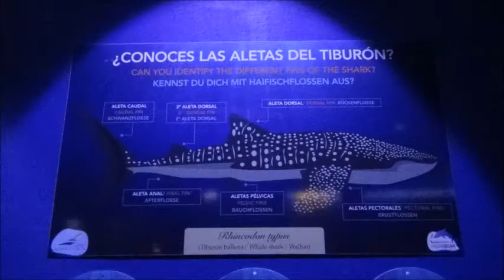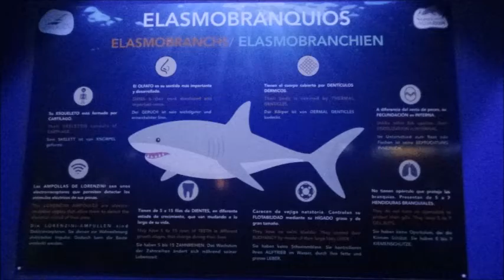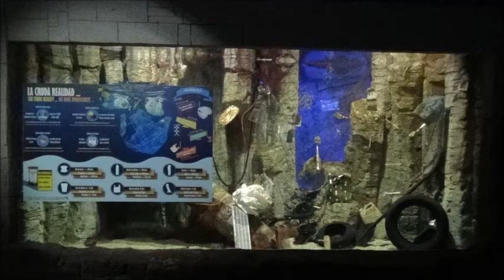The Lanzarote Aquarium Aug. 2021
The Lanzarote Aquarium is the largest aquarium in the Canary Islands. It contains more than one million liters of water, distributed in 33 aquariums. One can see hundreds of marine species there. In the aquarium, you can find sharks, manta rays, stingrays, muraena, turtles,  native Canary Islands species such as the triggerfish, golden fish or "fulas", beautiful tropical fish of different colors and forms, such as clownfish and the sea anemone, poisonous fire dragons, globefish, funny lobsters, and cleaning crabs.